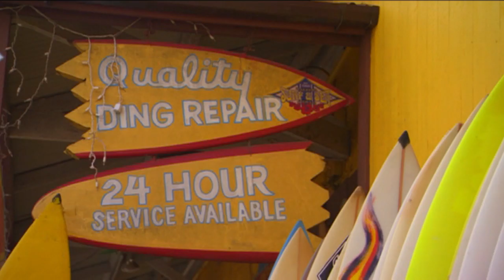Brian J. Kelly Demo Reel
Creative demo reel of Producer, Writer and Director, Brian J. Kelly